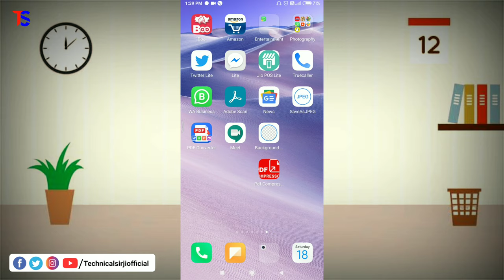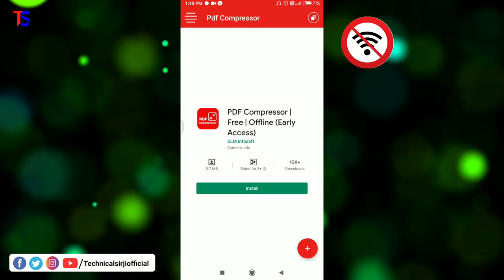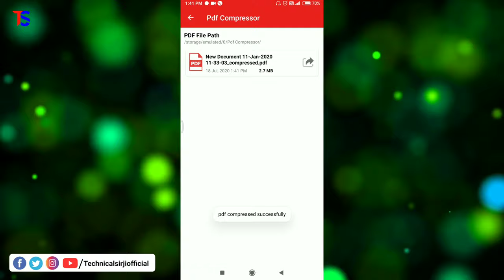PDF File Ka Size Kaise Kam Kare || PDF Size Reduce offline || Compress PDF Size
Ye video aap log jane ge ki pdf file ka size kaise kam kare mobile se hindi me sikhiye.

👑 || TechnicalSirJiofficial || Rajan Prasad || 👑

pdf file ka size kaise kam kare mobile se,
pdf file ka size kaise kam kare 100kb,
pdf file ka size kaise kam kare app,
pdf file ka size kaise kam kare offline,
pdf file ka size kaise kam kare mobile se offline,
pdf file ka size kaise kam kare online,
pdf size reduce adobe,
how to reduce pdf size in mobile,
how to reduce pdf size in camscanner,
pdf file reduce size below 200kb,
reduce pdf document size,
reduce pdf file size,
reduce pdf file size in android,
pdf file size reduce in mobile,
reduce pdf file size in photoshop,
how to reduce pdf size,
how to reduce pdf size in photoshop,
how to reduce pdf size in kb,
reduce size of pdf,
reduce pdf file size offline,
how to reduce pdf size on mobile,
pdf size reducer without losing quality,
photoshop me pdf size kam kaise kare,
ignou assignment pdf size kam kaise kare,
mobile se pdf size kam kaise kare,
mobile se pdf size kam kaise karen,
camscanner se pdf size kaise kam kare,
pdf file ka size kaise kam kare laptop se,
pdf file ka size kaise kam kare computer se,
pdf document ka size kaise kam kare,
pdf file ki size kam kaise kare offline,
pdf file ka size kaise kam kare kam me,
laptop me pdf size kaise kam kare,
laptop se pdf size kaise kam kare,
camscanner me pdf size kaise kam kare,
pdf file ka size kaise kam kare kb me,
pdf ka size kaise kam kare pc,
pdf size kaise kam kare phone,
pdf file ka size kaise kam kare software